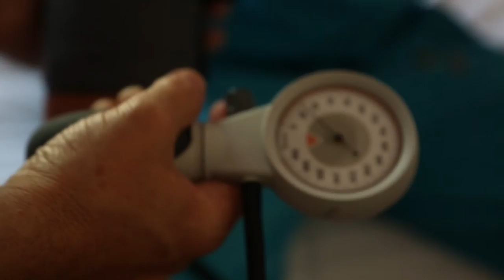Astana Pro Team Le Tour de France 2014 lifestyle movie about team Vadim Pritulyak Production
25 days living with a great team !
21 stages of the hard race
every day a new hotel and new city
Epic WIN!

sb production
Vadim Pritulyak production

special thanks to: VAN, Manifesto